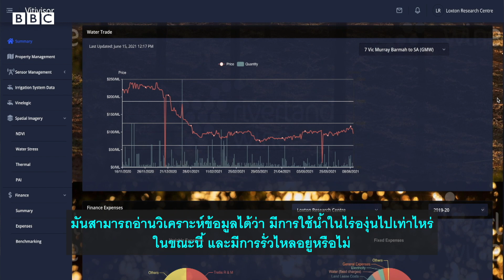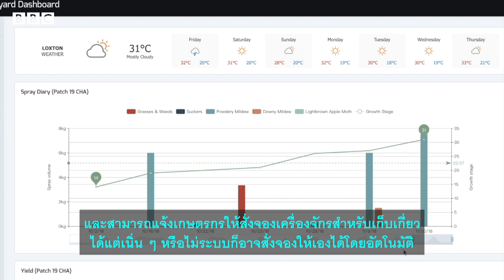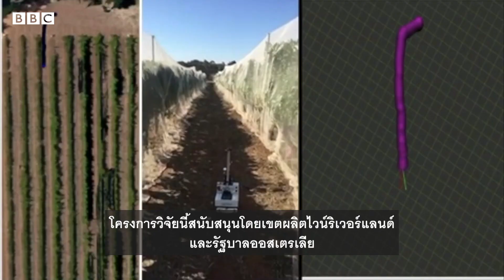เทคโนโลยีเอไอช่วยเกษตรกรวางแผนเพาะปลูก - BBC News ไทย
สภาพภูมิอากาศที่เปลี่ยนแปลงและภาวะขาดแคลนน้ำ ส่งผลกระทบต่อผลผลิตทางการเกษตร

กว่าครึ่งของไวน์ที่ผลิตในออสเตรเลีย มาจากองุ่นจากไร่ในรัฐเซาท์ออสเตรเลีย อุตสาหกรรมนี้สร้างรายได้ให้ประเทศถึงปีละ 3 หมื่น 5 พันล้านดอลลาร์สหรัฐฯ แต่การชลประทานสำหรับไร่องุ่นนั้น ต้องอาศัยการจัดการปรับสภาพต่าง ๆ จนเหมาะสมลงตัวอย่างยิ่ง เพื่อให้ได้องุ่นคุณภาพสูงในปริมาณมากพอเพื่อการค้า

นักวิจัยจากมหาวิทยาลัยแอดิเลดที่ออสเตรเลียกำลังพัฒนาระบบอัจฉริยะ ซึ่งจะช่วยให้ผู้ปลูกองุ่นสำหรับทำไวน์ สามารถดูแลเฝ้าระวังผลผลิตของพวกเขาได้ดียิ่งขึ้น

สุชีรา มาไกวร์ พาไปชมการใช้เทคโนโลยีเอไอเพื่อช่วยเหลือเกษตรกร